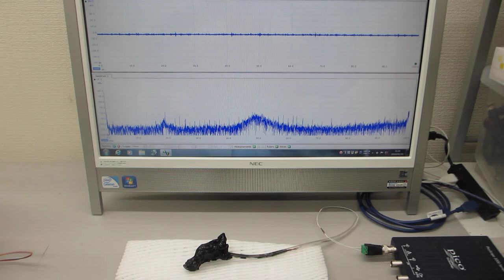表面弾性波が伝搬する超音波プローブの特性を、測定確認する実験（超音波システム研究所）